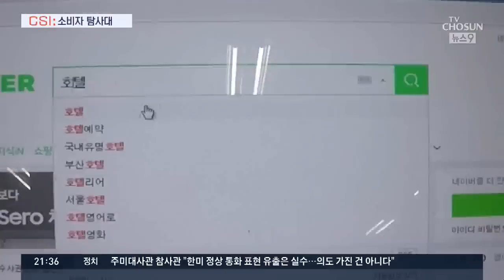고급호텔 헬스장 "고령회원 거부"…왜? [CSI]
나이가 들수록 운동을 해야 건강을 유지할 수 있죠. 그런데 고급호텔의 헬스 클럽에선 고령 회원의 가입을 거부하고 있습니다. 표면적으로는 안전사고의 위험을 거론하지만, 속내는 따로 있습니다.